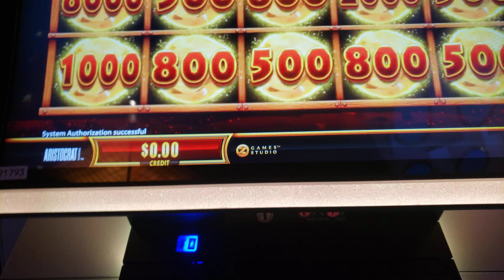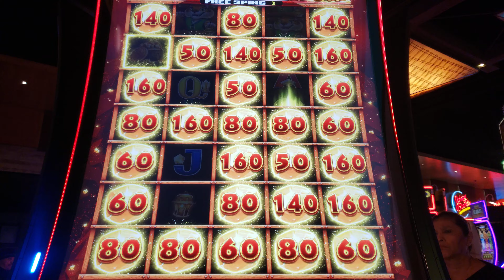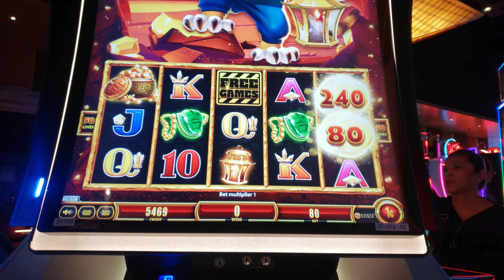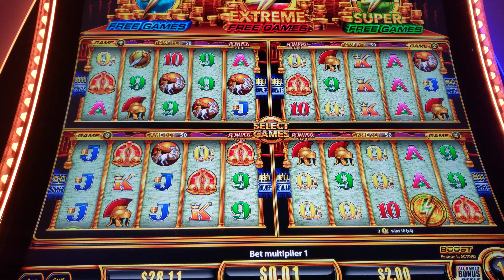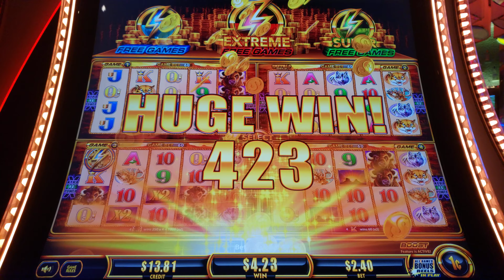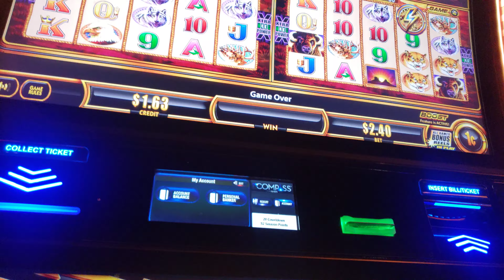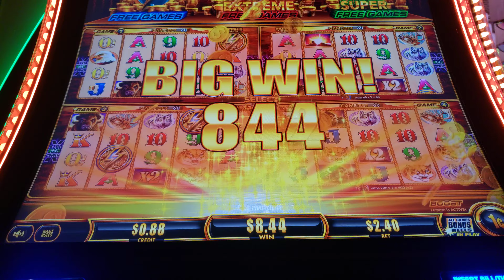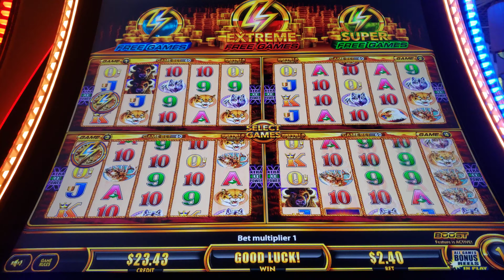TIGERS BOUNTY BONUS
GIVE ME ANOTHER BONUS PLEASE.